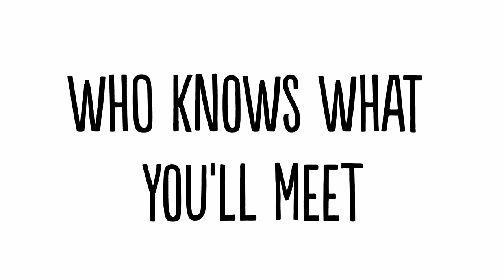Morning Gloryville's Tropicana Fantasea Holiday Cruise 30 January 2021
Morning Gloryville's Tropicana Fantasea Holiday Cruise Rave & Wellness Party will take place Online on Zoom on the 30th of January 2021. ❤ The fabulous virtual experience will begin at 10am GMT. 💫 The online party features incredibly talented live DJs like DJ Alza, DJ Mattana and DJ duo SUNANA. 🤩 Also featuring the legendary Online Party Queen Iona McNeil, our brilliant Dane Lukic aka King of More as Doletta (the cruise liner's hard working cleaner) the fabulous Rosy Pendlebaby as Miss Crab, cruising grannies and many more incredible artists and performers. 🥳 This experience is accessible to everyone globally. ⭐ No queuing up at the door, no hassles at the cloakroom, no need to travel anywhere, because you're already exactly where you need to be. ✨ The luxury cruise liner, Tropicana Fantasea will pick you up from your home and transport you to a tropical paradise, so get your Hawaiian shirts on, wear your shades, put on some sun lotion and come along! Join us for real connection, fun, dancing, awesome tunes by live DJs, virtual hugs & so much more. 😘 This event is designed to nourish your minds, bodies and spirits. Let's feel euphoric, dance together, stay healthy, keep fit and have an awesome time! 🦋 See you on the virtual dance floor. 💃 Love, MGV xxx Book now

This is the official home of Morning Gloryville on YouTube.